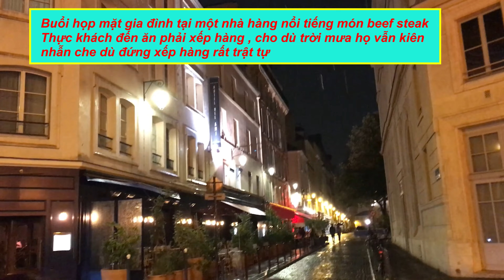Hội ngộ Gia đình Dì Ba tại Paris - Pháp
Nhà hàng với món thịt bò rất nổi tiếng, thực khách đến ăn phải xếp hàng dài , thậm chí trời mưa họ vẫn kiên nhẫn che dù dưới mưa để chờ đến khi có bàn,
chuyến đi Pháp chỉ vỏn vẹn 3-4 ngày nhưng rất vui gặp lại các người thân, rất tiếc không gặp được Dì Thu vì Dì bệnh